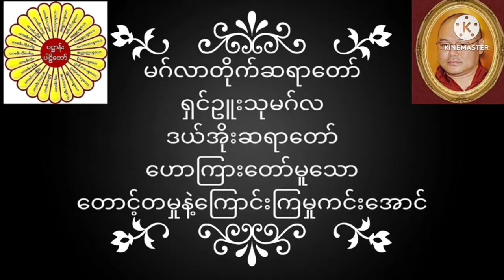မဂ်လာတိုက်ဆရာတော် ရှင်ဥူးသုမဂ်လ(ဒယ်အိုးဆရာတော်) ဟောကြားတော်မူသော တောင့်တမှုနဲ့ကြောင်းကြမှုကင်းအောင်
မဂ်လာတိုက် ဆရာတော်ရှင်ဥူးသုမဂ်လ(ဒယ်အိုးဆရာတော်) ဟောကြားတော်မူသော တောင့်တမှုနဲ့ကြောင်းကြမှုကင်းအောင် တရားတော်